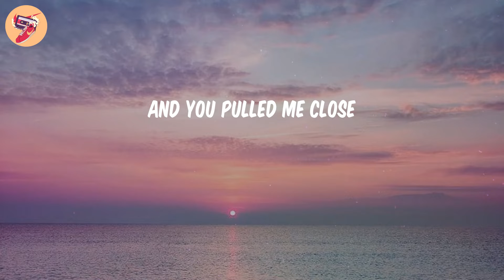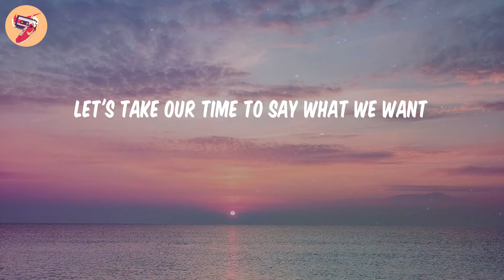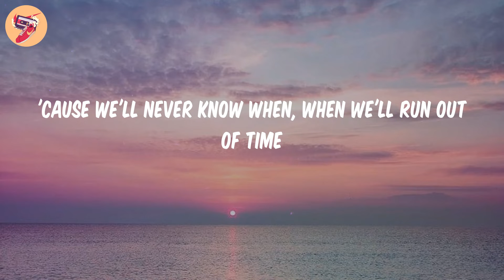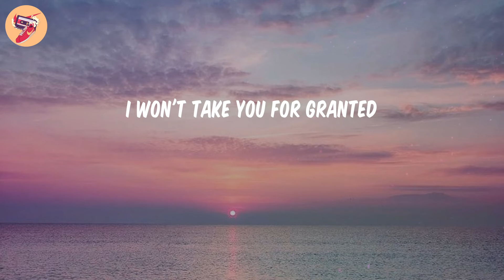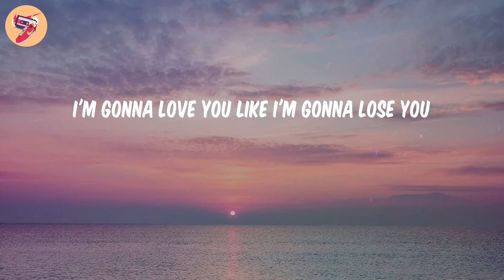Like I'm Gonna Lose You - Meghan Trainor (𝑳𝒚𝒓𝒊𝒄𝒔)